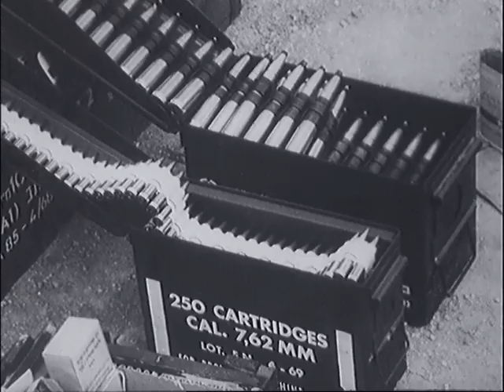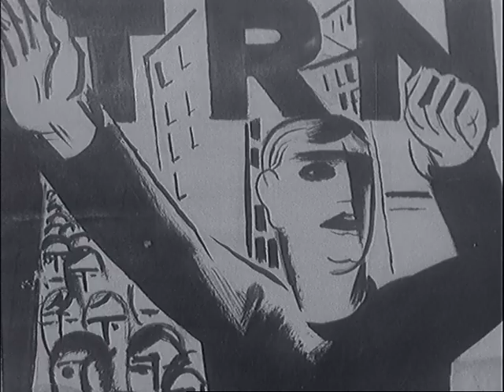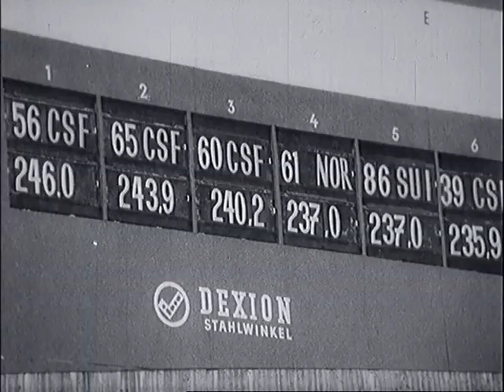Československý filmový týdeník 4/1971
- Střední východ stále neklidný. - V počeradské elektrárně mrzlo. - Konference zdravotníků o racionalizaci. - Výstava satirického časopisu Trn. - Obrazy a malíř ve sněhu. - Přívěsy a automobilisté v zimě. - Zachránci horolezců na padácích. - Vítězství na Turné čtyř můstků.